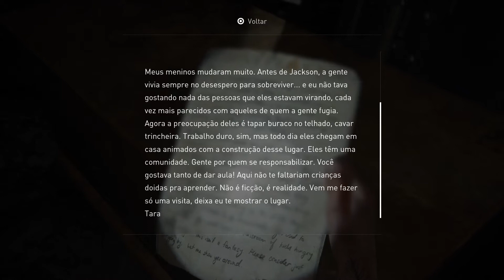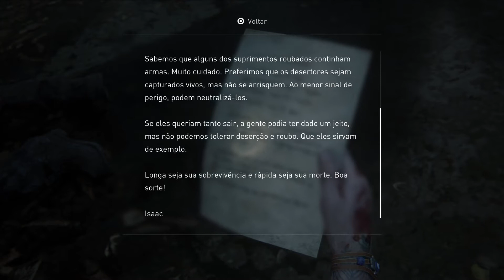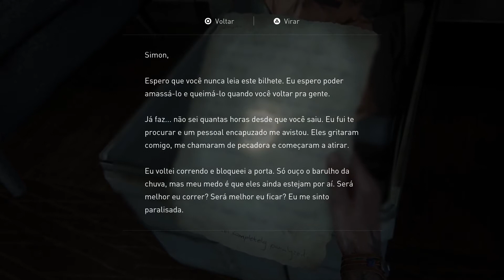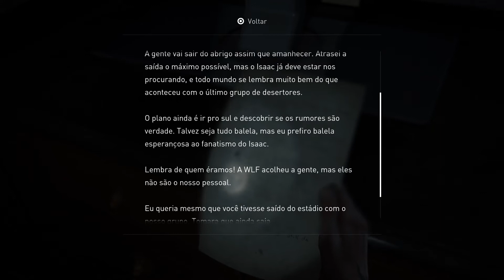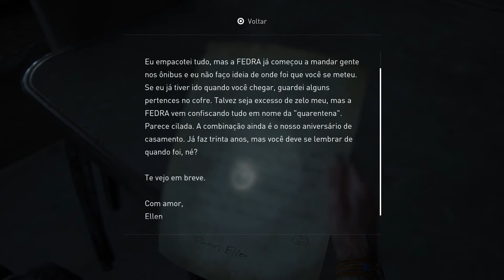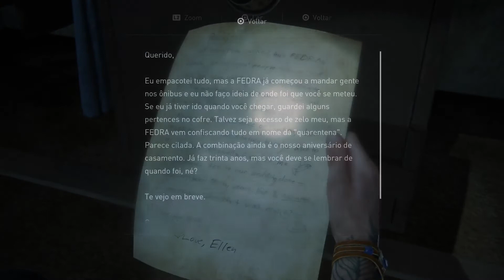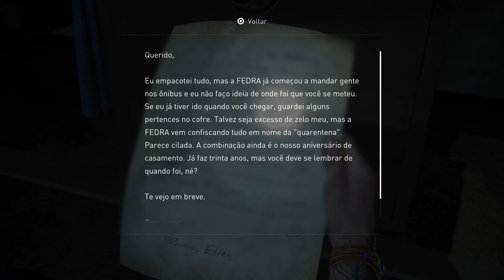The Last of Us™ Parte II #7 O JOEL PISTOLOU || DUBLADO EM PORTUGUÊS